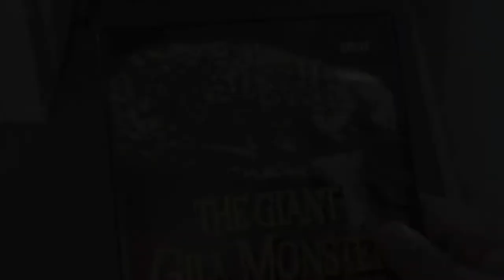Robocop: The Animated Series - Matt's Fun Time Bad Movie Show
It's the month of Ani-May-tion once again!